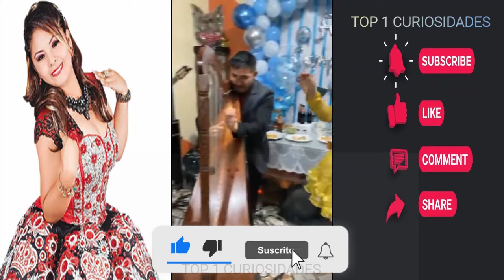LOURDES HUACHACA - ENTRE LICOR Y Licor 2023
🌺 Huaynos bailables jaraneros 💃🏃 para gozar al estilo de Lourdes Huachaca y los Eternos Enamorados. 😍 Festejando el Cumpleaños del Sr. Julio Cochachin.
     ❀  Lourdes Huachaca 🎻🎶 "100 % Estilo norte "Arpa ➽"

📱 Alo Lourdes: 🤙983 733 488  📲☎️📞

Todos los créditos a Lourdes Huachaca directo todos los días en su pagina de Facebook

      Copyright Corporación Chavez Studios Ⓡ ™➥ "Pasión por Nuestras Costumbres" ✔✔✔
💬Dejenos sus comentarios y sugerencias estaremos gustosos de responder... 👍